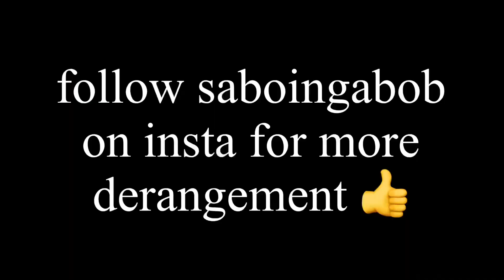YTP: Squidward Psychosis